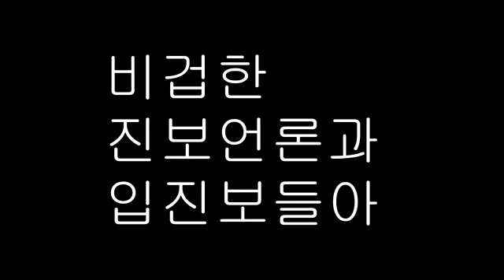적어도 김어준은 비겁하지않다. [비겁한 진보언론과 입진보들아] 김어준X유시민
10년간 우리와 같이 비를 맞아준 김어준이 고맙다.